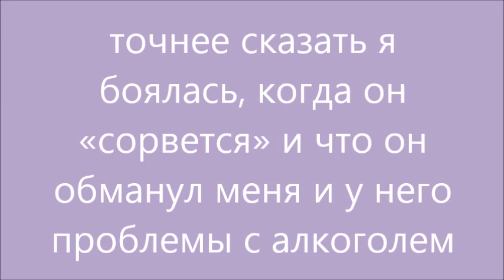США. КАК я МУЖА ПРОВЕРЯЛА или Я ЗНАЛА за КОГО ВЫХОДИЛА